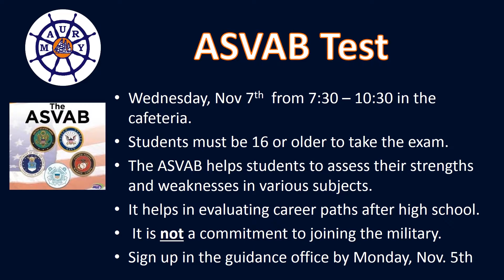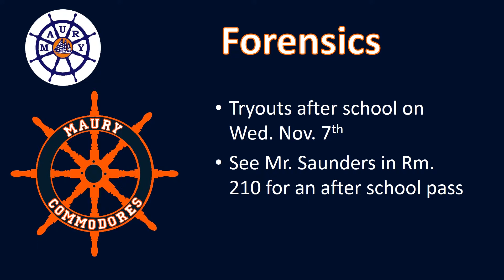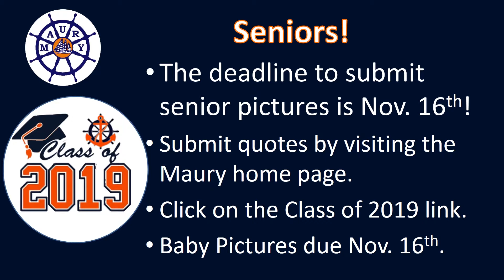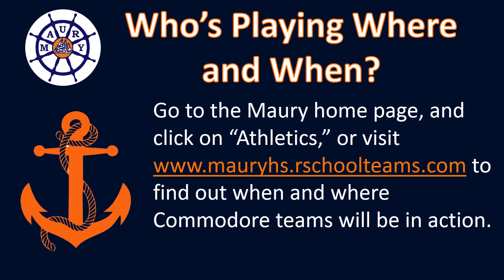CommodoreNewsUpdate 11 2 18